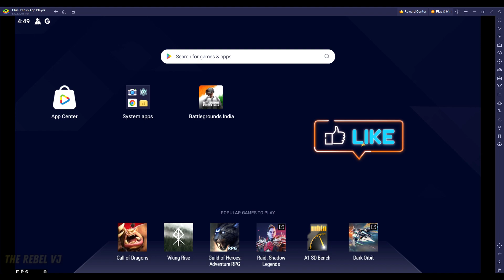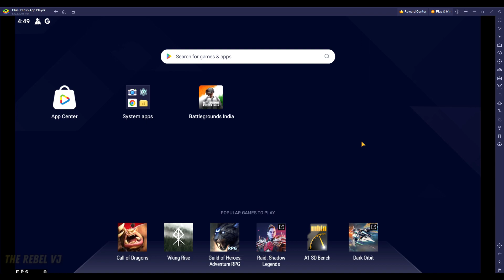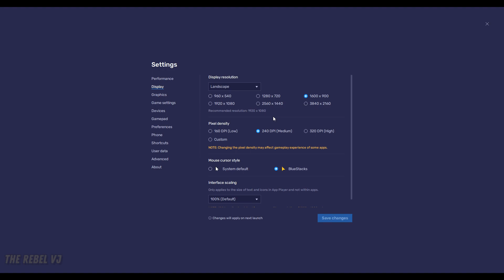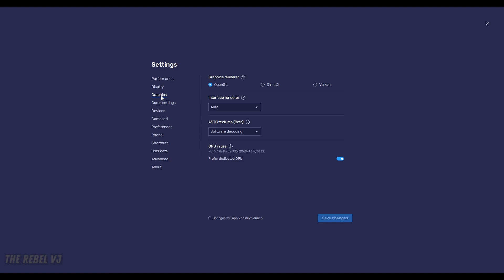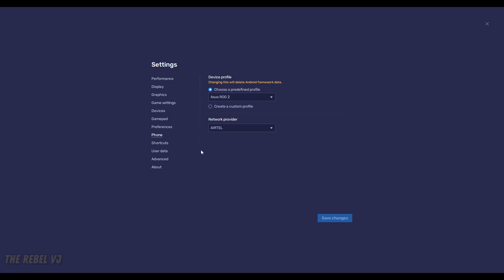Bluestacks 5 Settings for High End PC | Smooth Gameplay ( 100% Working )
This tutorial is about the best Bluestacks 5 Settings for High End PC and laptops to increase your FPS and improve BlueStacks 5 settings for smooth gameplay.

Hi, I am The Rebel VJ, Plays Pubg PC, RDR2 ( Red Dead Redemption 2 ), and WWE 2K23.

🖥️ PC Specification:
CPU: Intel core i7-10700
MOTHERBOARD: Gigabyte z490m main board
RAM: 16 GB Corsair RAM
SSD & HDD: 250 GB wd blue m.2 nvme ssd, wd 1 tb blue hdd
POWER SUPPLY: Gigabyte 700w Gold
GPU : Nvidia RTX 2060 - 6GB
MONITOR : ACER NITRO VG240YS 23.8 inch Full HD, 165 Hz
CABINET: ANT Esports ICE 400 TG

Note: If you use a copyrighted work without the appropriate permission, you may violate --or "infringe" --the owner's right to that work. Infringing someone else's copyright may subject you to legal action.